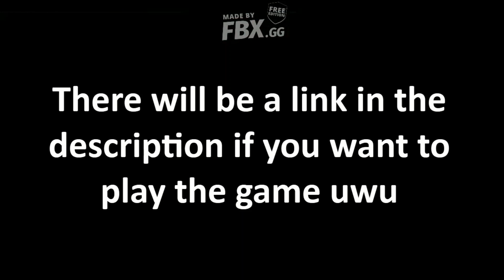Escape the Dentist Obby (Roblox)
In this video me and Izzy escape a berry evil dentist with our banana power B)

🍌 Follow me on Roblox! =^w^=
🍌BANANA POWER!! 🍌